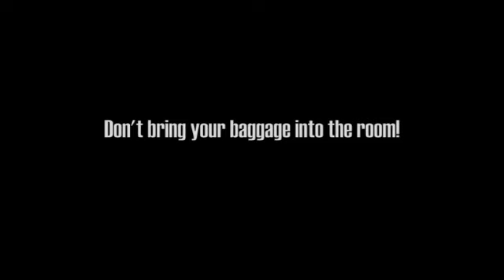CHARLOTTE ARNOLD - The Casting Room S1E5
- CHARLOTTE ARNOLD from DEGRASSI auditions for an upcoming role! What goes on behind closed doors of a casting room?

The Casting Room Web Series - tune in every Monday morning for a new episode!